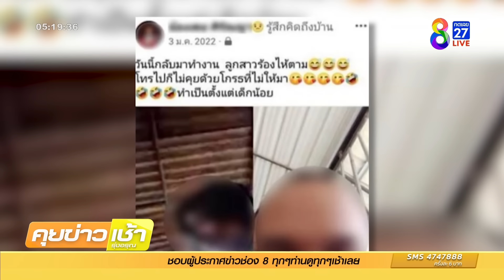ย่าโต้พ่อน้องเตยทิ้งลูกตั้งแต่อายุ 8 วัน | ข่าวช่อง8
กลายเป็นเรื่องดราม่า หลังครูประกาศขอรับบริจาค ช่วยน้องเตย 4 ขวบ เลี้ยงย่าพิการตาบอด จนได้เงินกว่า 1 ล้านบาท หลังจากนั้น พ่อน้องเตย  ออกมาชี้แจงว่าตนไม่เคยทิ้งลูก ส่งเสียเลี้ยงดูตลอด ล่าสุด โต้ลูกชายทิ้งหลานตั้งแต่คลอดได้ 8 วัน